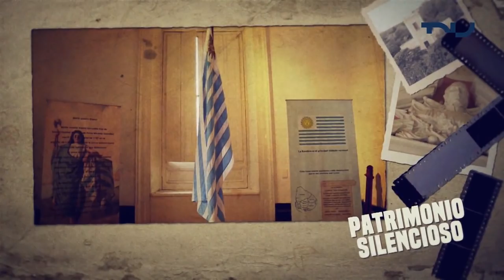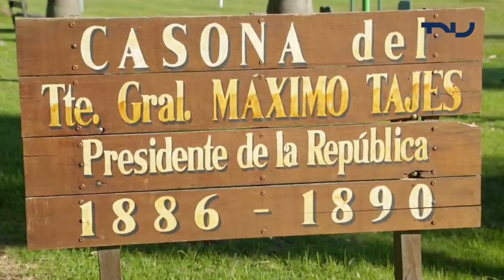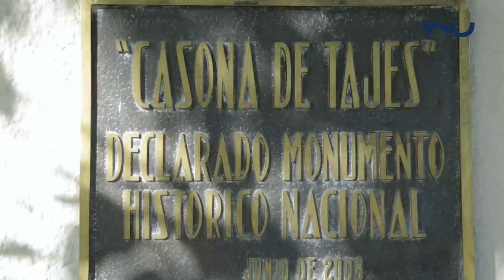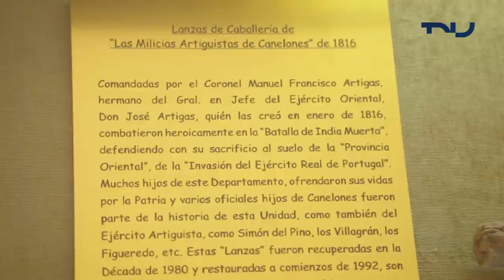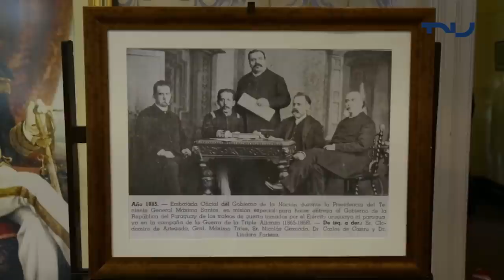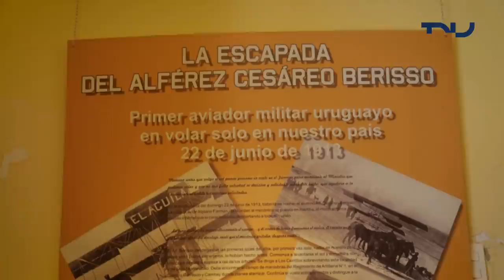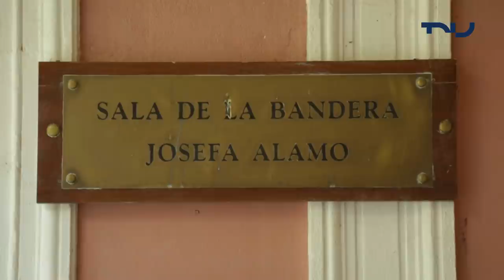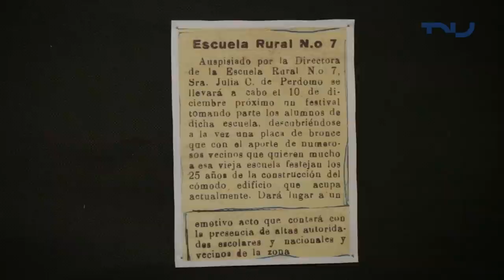Patrimonio Silencioso - Museo Casona de Máximo Tajes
Conocemos en un nuevo PatrimonioSilencioso el Museo Casona de Máximo Tajes